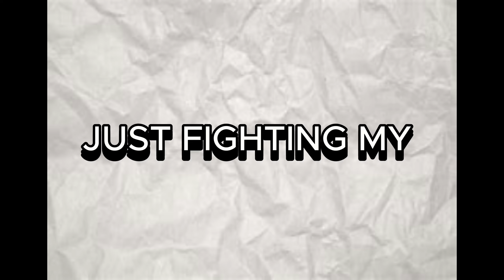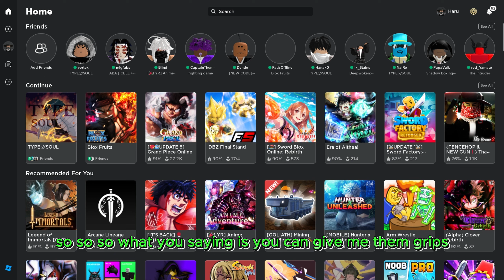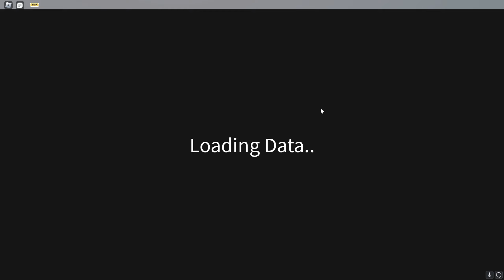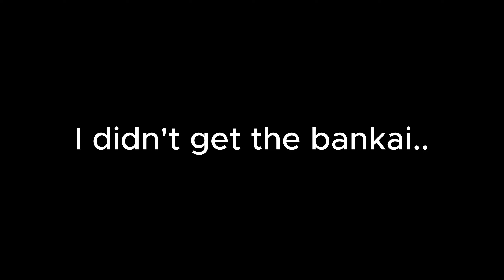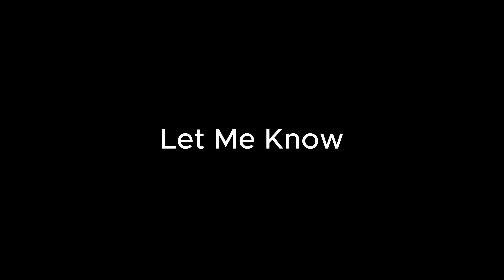[TYPE SOUL] Fighting The *HARDEST* Bankai In Game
Don't let this video fool you I fought this damn boss more then 100+ times...
Discord User: skyzriku